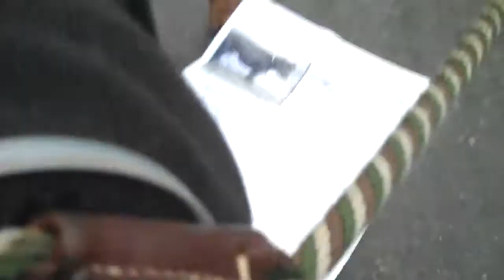#161 MANCHESTER TERRIER | Which Dog Should I Get? Dog Breed Selector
Dog Info:
The lively, spirited Manchester Terrier dog breed is a true terrier. Bred in Manchester, England for ratting and rabbit coursing, this dog has game and they love to show it. The Gentleman’s Terrier (as they’re known in Victorian England) is not a sparring dog but loves a good chase. This makes them a flyball and agility rock star.

Even though these are purebred dogs, you may find them in the care of shelters or rescue groups. Remember to adopt! Don’t shop if you want to bring a dog home.

Dog Breeds
Dog Matchup
Puppies
Dog Names
Dog Health
Reference
Dog Breed Selector
Dogs
Dog Finder
Retrievers
German Shepherd
Great Dane
Rottweilers
Yorkshire
Doberman